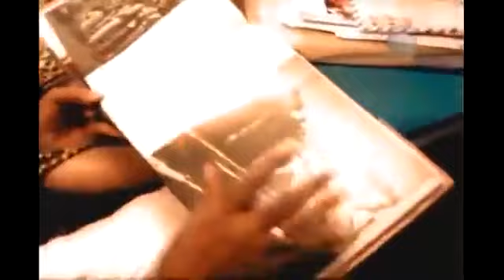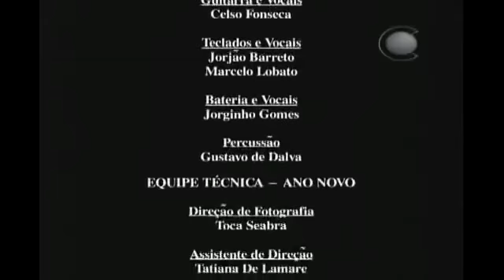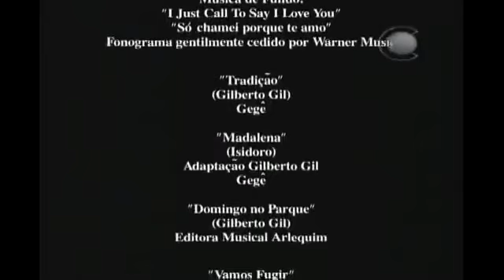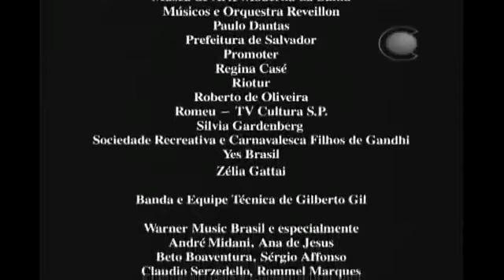Gilberto Gil - Tempo Rei (1997) - Documentário Completo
Direção: Andrucha Waddington
Duração: 106 minutos
Elenco: Gilberto Gil, Caetano Veloso, Carlinhos Brown e Stevie Wonder

O filme foi gravado em comemoração aos 30 anos de carreira do artista baiano, que volta a Ituaçu (Bahia), sua cidade natal que não visitava desde 1951, contando histórias acompanhado de amigos e familiares, mergulhando a fundo em sua biografia.